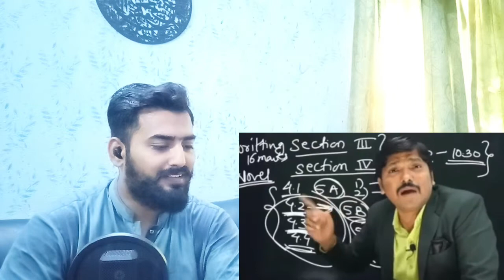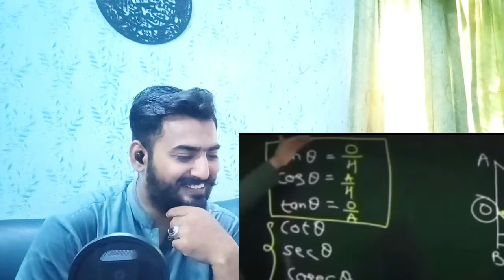Pakistani Reaction on Online Schools are OUT OF CONTROL | HT Reacts